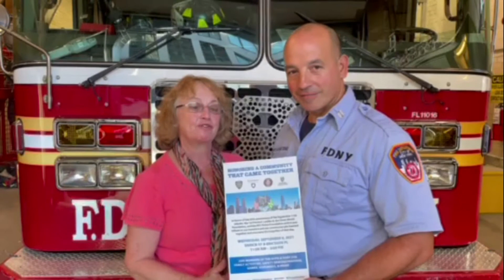DrSue New Word "Hero" 9/11 Original Song-Art Video by Dr. Sue (Susan Horowitz, Ph.D.)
DrSue New Word "Hero" 9/11 Original Song-Art Video by Dr. Sue (Susan Horowitz, Ph.D.) Positive Entertainment Dr. Sue (Susan Horowitz, Ph.D.) is an Entertaining Speaker, Singer-Songwriter, Author, Educator! Web
Suggested Video by Dr. Sue "Wear a Mask Show You Care"